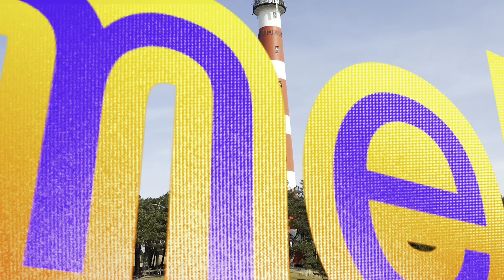Minister Ollongren op Ameland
Minister Kajsa Ollongren kwam naar Ameland om met de burgemeesters en hun vertegenwoordigers van alle Waddeneilanden en met burgers, vertegenwoordigers van de zorg en ondernemers te spreken over leefbaarheid op de eilanden.